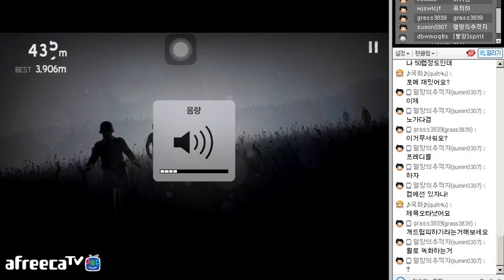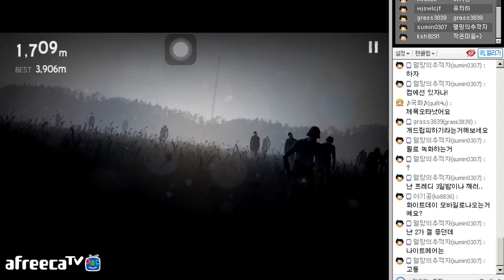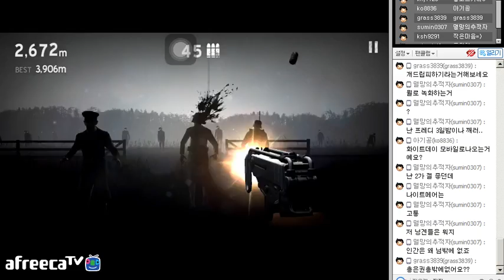iOS 게임 Into The Dead 리뷰 [대천사PT]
15.11.21 / Into the dead